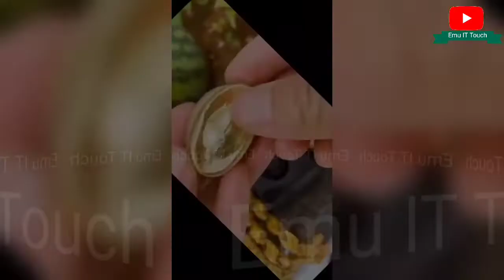Beautiful New Satisfying Videos.. Emu IT Touch | Top Satisfying Videos Part 16 | For Sleep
satisfying video,
oddly satisfying video that makes you sleepy,
satisfying video cleaning,
satisfying video asmr, satisfying relaxing 0ddlySatisfying Video